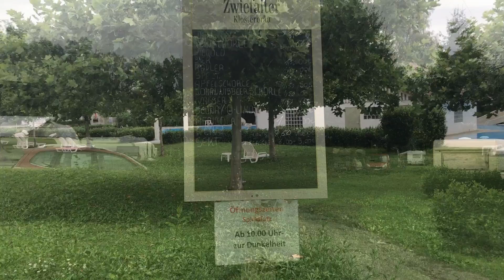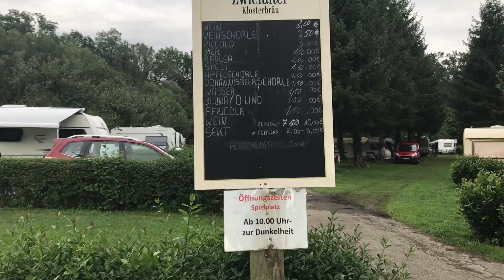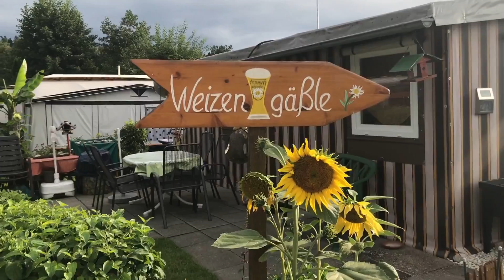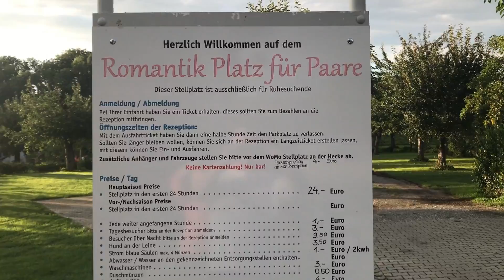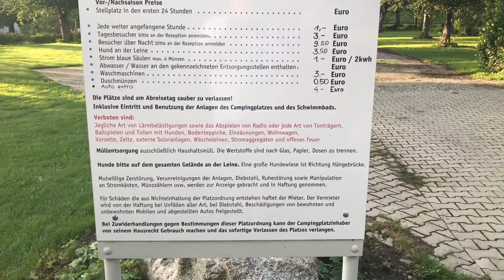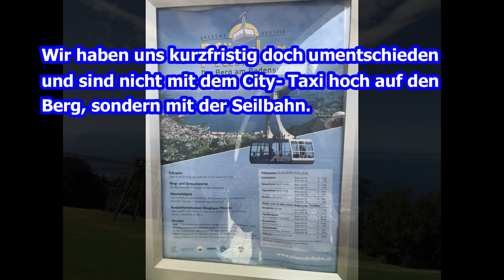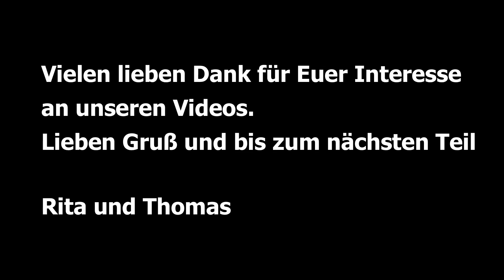Reisebericht Urlaub 2019 #5 Bodensee Camping Stellplatz Badhütten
unsere Reiseroute führt uns im Jahre 2019 erst in den Osten der Republik, dann in den Süden, weiter in den Westen und wieder hoch gen Norden.
Ihr könnt dabei sein und uns auf unserer Reise über ca. 2500 Km begleiten.
Wir stellen Euch die Plätze vor auf denen wir übernachten und alles was wir so rund herum erleben.
Zum Ende der Reise lassen wir uns noch ein komplettes Solarsystem installieren, ein SOG Toilettenextra einbauen und besuchen die Caravan- Messe Düsseldorf, seit gespannt :-)

Viel Spaß beim Schauen dieser Reihe - heute sind wir am Bodesee auf dem Gutshof Badhütten.

Liebe Grüße Rita und Thomas

✘ Daten zum Wohnmobil - "Cämpino":

Wohnmobilhersteller: Bürstner Modell:
Ein vollintegrierter - Elegance i 810 g
Baujahr: 2014 Motorisierung: 3.0 Diesel, 177 PS, Automatik
Zul. ges. Gew. 5500 Kg mit Zusatz- Luftfederung

✘ Unser Equipment:

INSTA 360 X mit Zubehör Kamera
DJI Osmo Pocket mit Zubehör
Canon EOS 60D mit SIGMA DC 18-250mm DELL
Inspirion 17" 7000er Serie Nikon COOLPIX

Unser City Taxi ist eine YAMAHA YBR 125

✘ Werbung !
Wir müssen Links, zu Seiten auf denen man das Produkt erwerben kann aus rechtlichen Gründen als Werbung kennzeichnen, entscheidet bitte immer selbst wo ihr welches Produkt kauft, wir berichten nur von den Produkten/Orten/Herstellern/Anbietern/Dienstleistungen, weil sie uns selbst in unserem Camperleben begeistern oder eben nicht. Kennzeichnungspflicht von kommerzieller Kommunikation nach § 6 Abs. 1 Nr. 1 des Telemediengesetzes. Demnach muss Werbung klar als solche erkennbar sein.

Werbung in unseren Videos für Produkte die wir vorstellen, machen wir weil wir uns das Produkt angeschafft haben, Euch den Einbau und Nutzen erklären und weil wir vom Produkt überzeugt sind.